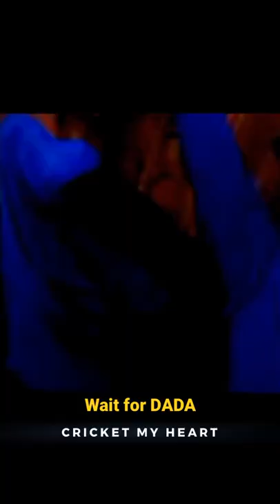Sourav Ganguly In Lords Balcony 🥵|| Indian Power 😈⚡